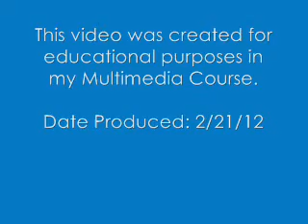How to Organize Your Locker, Kylee Chaffin